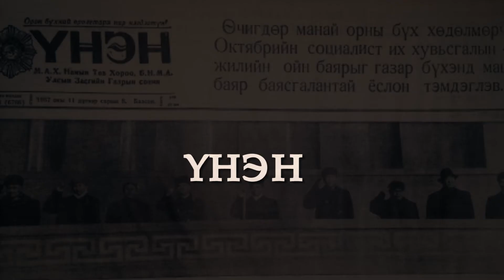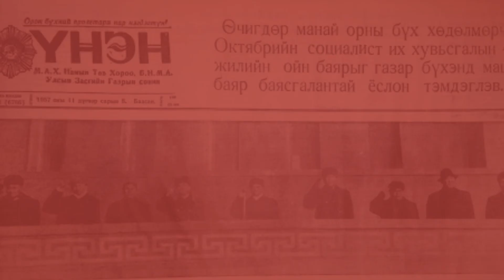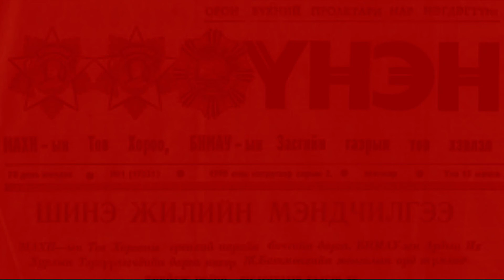"ҮНЭН" ток шоу.Зочин Реалполитик судлаач, эдийн засагч, инженер. Дэмчигийн Болор, Хөтлөгч Д.Энхболд.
1962 онд Өмнөговь аймгийн төв Даланзадгад хотод төрсөн.

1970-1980 онд Улаанбаатар хотын Сүхбаатарын нэрэмжит 2-р дунд сургуульд суралцаж төгссөн.

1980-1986 онд ЗХУлсын Кировын нэрэмжит Уралын политехникийн дээд сургуулийг Автоматик телемеханикийн инженерийн мэргэжлээр төгссөн.

1986 оноос УСУГазрын харьяа Улаанбаатар хотын усан хангамжийн төвд автоматикийн инженер, автоматик телемеханикийн инженер, 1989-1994 онд Цахилгааны ангийн дарга-Ерөнхий цахилгаанчаар ажилласан.

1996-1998 онд Санхүү-эдийн засгийн дээд сургуулийг Санхүүч-эдийн засагч мэргэжлээр төгссөн. “Санхүүгийн тайлангийн судалгаа ба оновчлол” сэдвээр бакалаврын диплом хамгаалсан.

1998 онд ШУТИСургуулийн Докторантурт элсэж “Улаанбаатар хотын усан хангамжийн системийн урсгал хуваарилалтын оновчлол ба математик загварчлал” сэдвээр эрдэм шинжилгээ судалгааны ажил хийж төгссөн.

Улмаар хувийн хэвшилд ажиллаж нийслэл хот, хөдөө орон нутгийн 11 газарт усан хангамжийн автоматжуулалт, дохиолох хэмжих хэрэгслүүдийн төсөл бие даан боловсруулж, хэрэгжүүлж, хүлээлгэн өгсөн.

Мөн барилгын салбарт нийт 4 барилгын бүх цахилгаан, автоматикийн ажлын төслийн ажлын зургийг боловсруулж монтажийн ажлыг удирдаж хүлээлгэн өгсөн.

Төрөл бүрийн төслүүд дээр зөвлөх инженерээр ажиллаж байсан.

Гэр бүлтэй, 1 хүү, 2 охинтой. Баянгол дүүргийн 13-р хороонд гэр бүлийн хамт амьдардаг.

Орос, Англи хэлтэй.

Хувийн хэвшлүүдэд тѳсѳл хэрэгжүүлэн ажиллахын зэрэгцээ 10 жилийн турш ардчилал, зах зээлийн системийг бие даан судлахад цаг заваа бүрэн зориулсны үндсэн дээр дараах 12 ном, 4 баримтат киног монгол хэл рүү орчуулсан:

1. Джон Перкинс, Эдийн засгийн алуурчны наминчлал (2010)

2. Джон Гатто, Хүн сүргийн үйлдвэрлэл (2010)

3. Уильям Энгдаль, Сүйрлийн үрүүд:Генийн өөрчлөлтүүдийн далд төлөвлөгөө, Destruction Seeds (2011)

4. Джеймс Меролла, Эрин цагийн дуудлага, Zietgeist (2013)

5. Адам Кёртис, Бидний эрх чөлөөний тухай мөрөөдөл юу болчихов оо (What happened to our dream of freedom)

6. 12 авторын, Эдийн засгийн алуурчдын золиосууд (2011)

7. Н. Стариков, Октябрийн хувьсгалын нууц (2016)

8. Н. Стариков, Иргэний дайны түүхэн үнэн ба худал домгууд (2016)

9. Н. Стариков, Гитлерийн нууц ноёд (2013)

10. "Мөнгөний эзэд" баримтат кино (Money masters)

11. "Далд эзэрхэг гүрэн" баримтат кино (Invisible empire)

12. "Ардчиллыг хакердах нь" баримтат кино (Hacking democracy) г. м

Мөн “Үхлийн конвейр 731-р анги”, “Мөнгө л хийцгээе” зэрэг нийт 53 баримтат киног сонгож орчуулж дуу оруулах ажлыг удирдсан.

2008 оноос сайтдаа 300 гаруй нийтлэл бичиж, 50 орчим ярилцлага өгөн - ард түмэндээ үнэн бодит мэдлэг мэдээлэл өгч ухааруулж сэхээрүүлэх үйлсэд хүчин зүтгэж ирлээ.